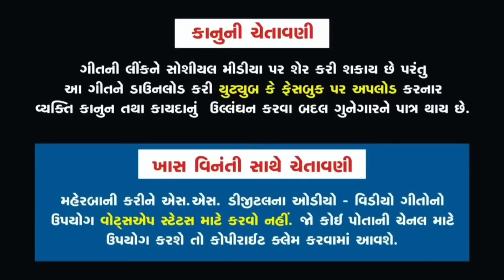HD video|Mahesh Vanzara&Hansha Bharwad| Dwarka Ucho Darbar|મહેશ વણઝારા&હંસા ભરવાડ|દ્વારકા ઊંચો દરબાર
S DIGITAL PRESENT ...

PRODUCER : VISHNU MUNDHVA

MO.8000002290

💫Hansha Bharwad Insta Id (HanshaBharwadOfficial)
😎Mahesh Vanzara  insta id (Maheshmeldi6419)

♫ Title     :- Dwarka Ucho Darbar Betho Shamaliyo Sarkar

♫ Lyrics : Ramesh Vachiya (Diamond Writer)&Harjit Panesar

🎵Drone:- Anant Thakor

📢Concept/ Director:- Harji panesar

🙏🏻. Jay Shyamalsha Seth. 🙏🏻